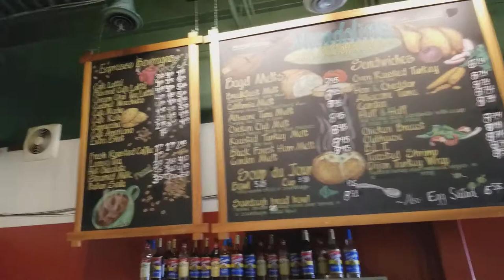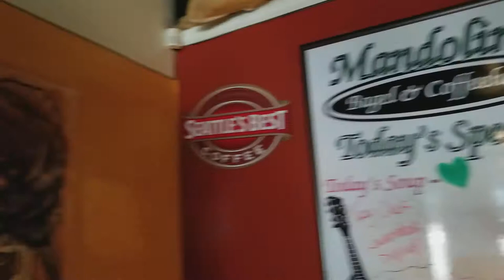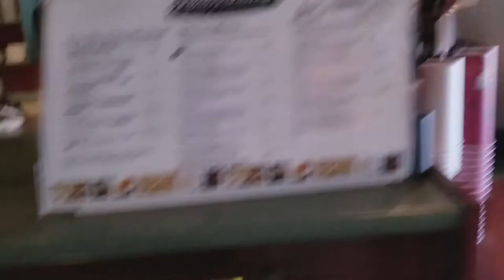Local coffee shop in Merritt Bc ☕☕☕ Great Location, Great Selection , Great people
Yes yes I keep getting Harassed by my subs  to Drink from Local Family Owned Coffee shops ! Well I found one , My new Hang OUT!!

1700 Garcia St, Merritt, BC V1K 1B8

Mandolins Bagel and Coffee House in Merritt, British Columbia, emphasizing the importance of supporting local small coffee businesses. The video showcases the appealing setup, ambiance, and colors of the establishment. The narrator appreciates the historical significance, mentioning the business's 20-year presence in the location and its strong support for Merritt Centennial. The availability of seating and Wi-Fi is highlighted, and the narrator invites viewers to visit the coffee house, expressing a desire to enjoy coffee together. Tony, presumably the owner, is interviewed, revealing that the business is celebrating its 20th anniversary on the day of filming. The narrator shares personal information, mentioning the upcoming one-year anniversary of their own business. The coffee house is praised for its specials, including scratch-made soup and keto products. The video concludes with a glimpse of the state-of-the-art espresso machine, a variety of coffee beans, and the generous sizes available. The audience is encouraged to comment on their thoughts about the local coffee spot, and the narrator expresses gratitude, stating that they will be a regular customer.